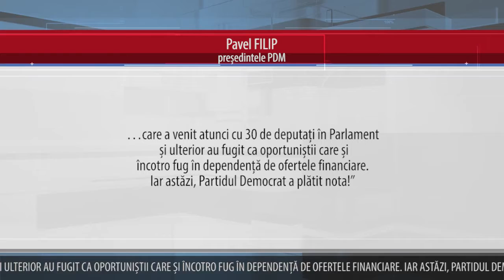FILIP: ACȚIUNILE ILEGALE ALE LUI PLAHOTNIUC AU DUS LA EȘECUL PDM DE LA ANTICIPATE